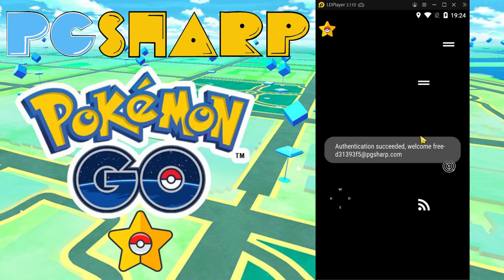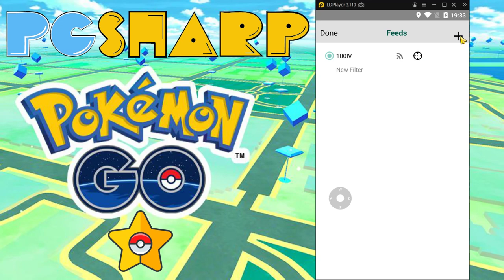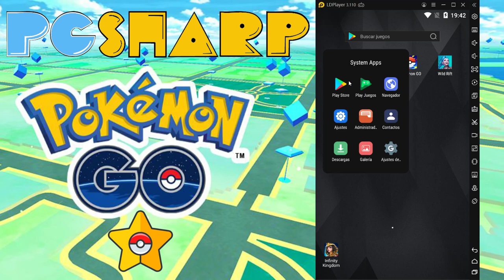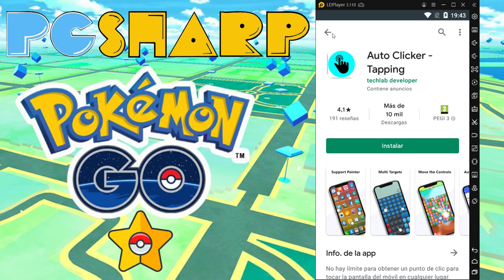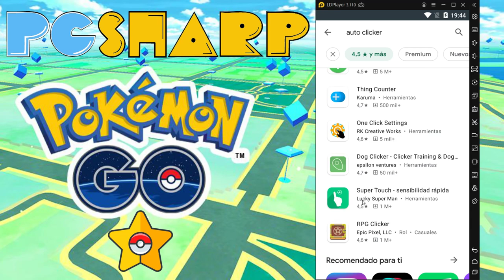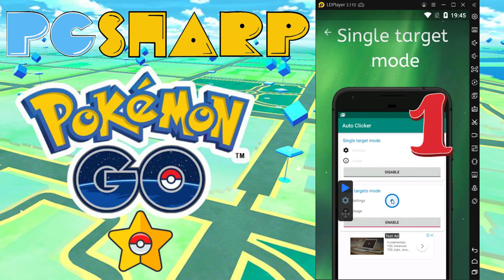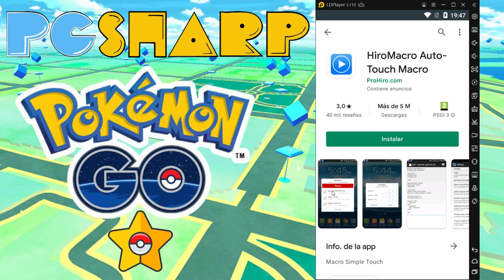Encontrar y capturar 100IV super FACIL| Pokémon Go | 2021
No hace falta ser root ni hacer nada especial, solo descargar el pgsharp en lugar del Pokémon go habitual.

Aquí os dejo los 2 programas. Que lo disfrutéis y que dure mucho.